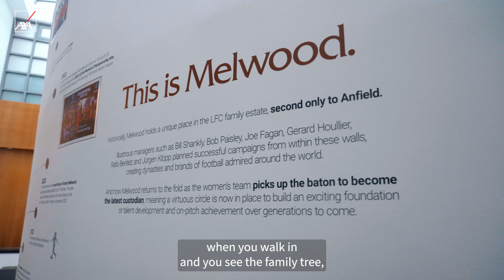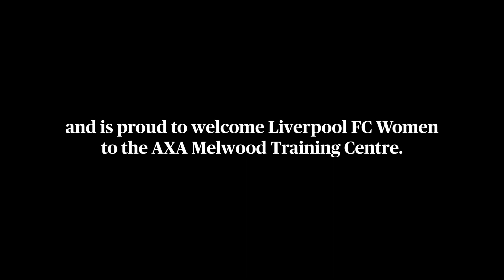AXA Melwood Training Centre I AXA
AXA is delighted to expand its partnership with Liverpool FC, becoming the naming partner of the AXA Melwood Training Centre - a new home of the Women's team 🚀.

Once a historical centre, now a groundbreaking facility, the AXA Melwood Training Centre is a testament to our commitment to empowering female athletes. We firmly believe that being a woman shouldn’t be a risk, whether it's in health, business, or sports. 🏆

Grab your front-row pass to watch the new chapter for Liverpool FC Women ⚽

As one of the world's largest insurers, AXA supports and protects +105 million customers worldwide, whether they are individuals, professionals or businesses, at every stage of their lives. Our first ambition is to be a leader, an innovator, an entrepreneurial company, promoting progress in all its dimensions and continuing to be a forerunner on all the issues that matter: health, the economy, the environment...🤗

On our official YouTube channel, find all the latest news about the company and its initiatives. Come and decipher what the future of insurance will look like, thanks to innovative technologies and services meeting the social and environmental challenges of tomorrow. Slip into the footsteps of our employees and discover the diversity of their work within a responsible and committed company. Get ready as we take you on a trip to the four corners of the world, to meet the people who work for human progress by protecting what matters.

En tant que l’un des plus grands assureurs au monde, AXA accompagne et protège +105 millions de clients dans le monde, qu’ils soient particuliers, professionnels ou entreprises, à chaque étape de leur vie. Notre première ambition est d'être un leader, un innovateur, une société entrepreneuriale, favorisant le progrès dans toutes ses dimensions et de continuer à être précurseurs sur tous les sujets qui comptent : la santé, l’économie, l’environnement… 🤗

Sur notre chaîne YouTube officielle, retrouvez toute l'actualité de l'entreprise et de ses initiatives. Venez-y décrypter le futur de l'assurance à travers les technologies et services qui permettent de relever les enjeux sociétaux et environnementaux de demain. Glissez-vous dans les pas de nos collaborateurs et découvrez la diversité des métiers au sein d'une entreprise responsable et engagée. Ici, on vous emmène aux 4 coins du monde, à la rencontre de ce celles et ceux qui agissent pour le progrès humain en protégeant ce qui compte.